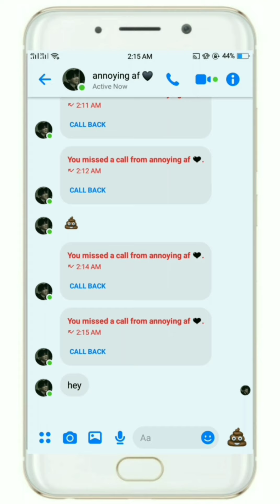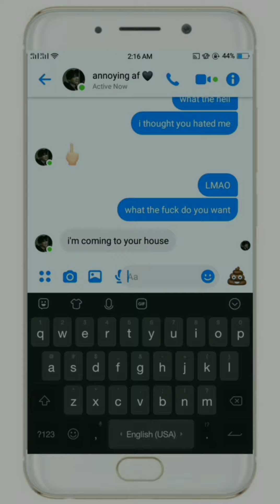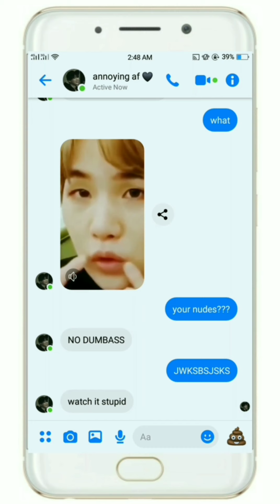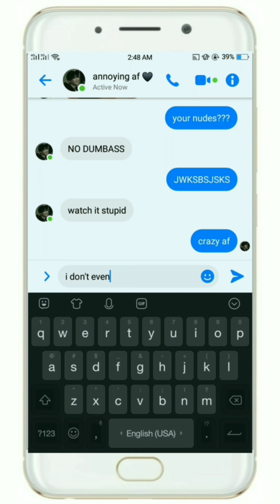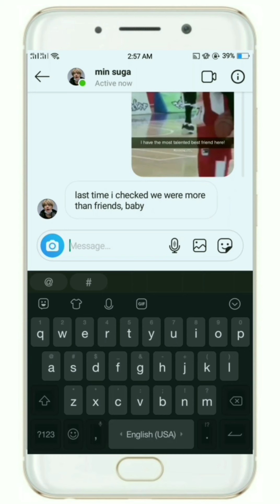yoongi as your best friend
Imagine having a best friend like Min Yoongi. How we wish.

💫 Admin StarryGguk